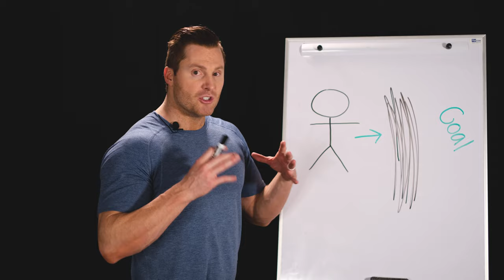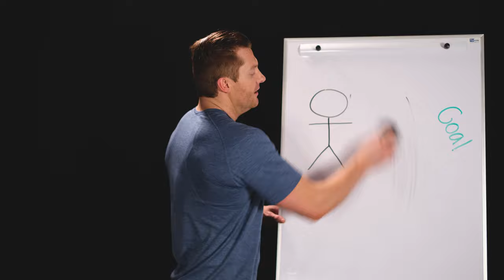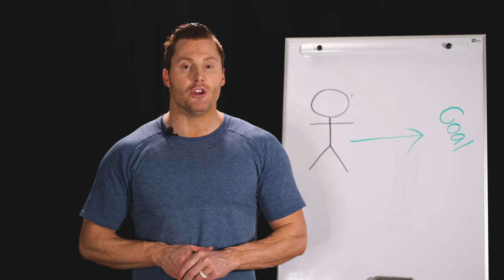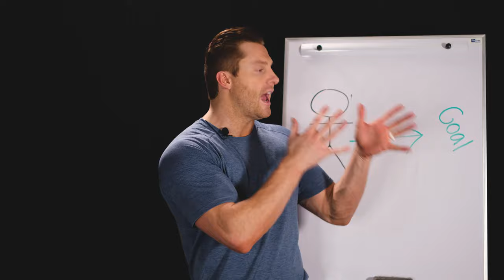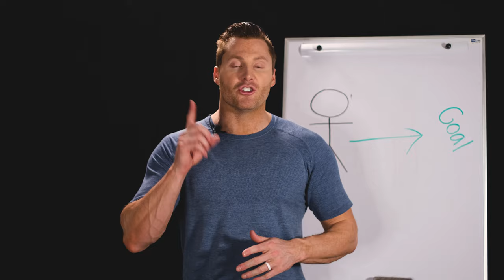How Real Leaders Begin Each Day